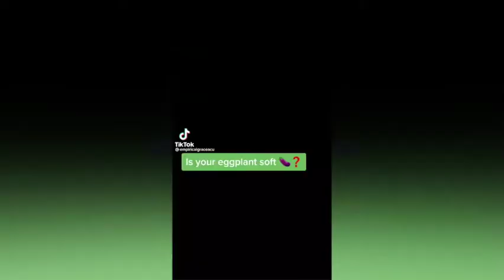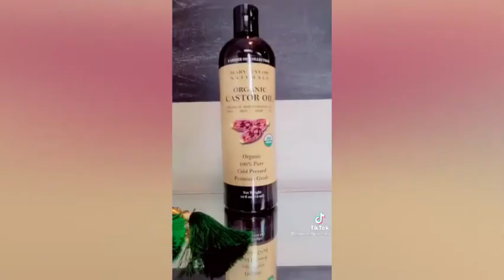TREATMENT For Erectile Dysfunction! (ED) Men's Health | Tik Tok Compilation #4